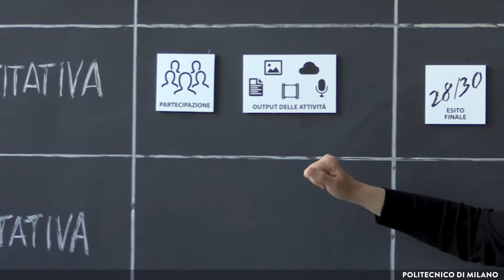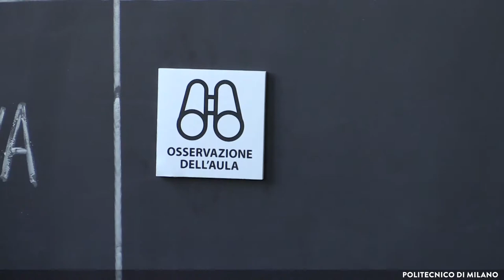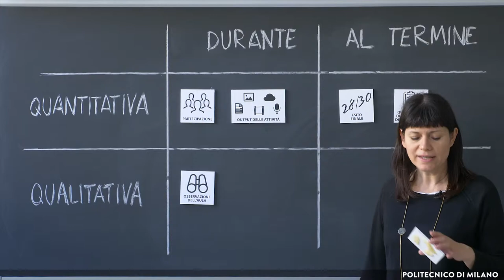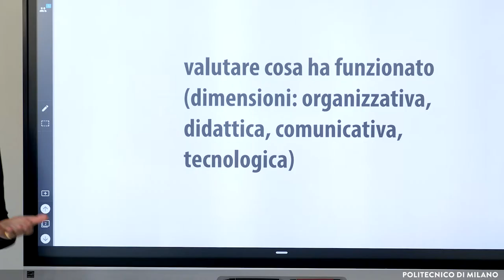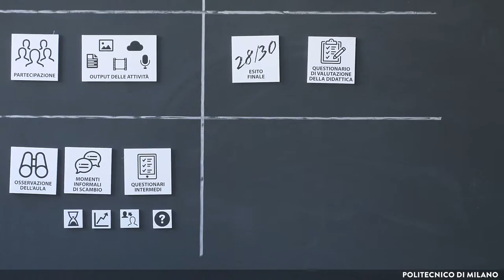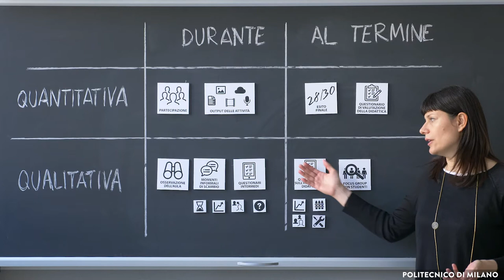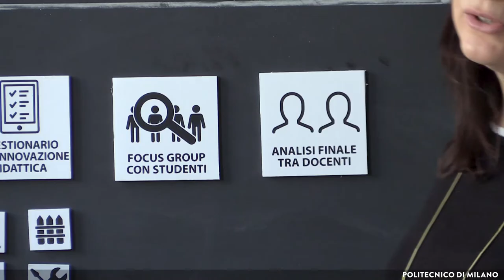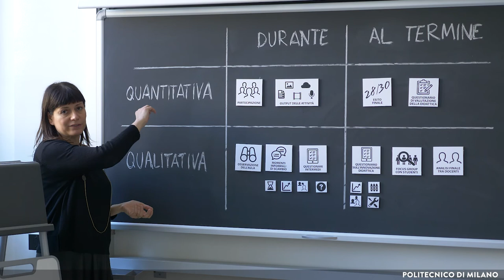Il monitoraggio: la dimensione qualitativa (Federica Brambilla)